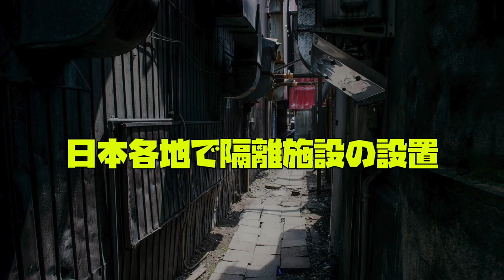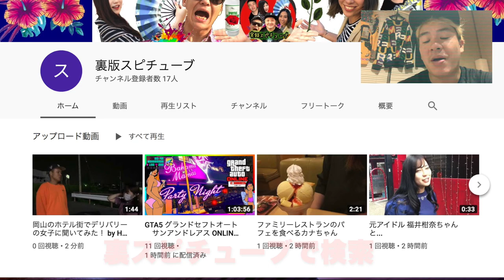岡山の心霊スポット【RE: 海岸沿いにある魔のカーブ 】病人の小屋があった話